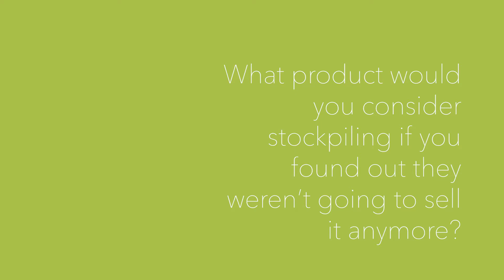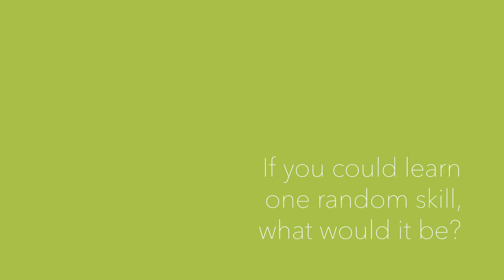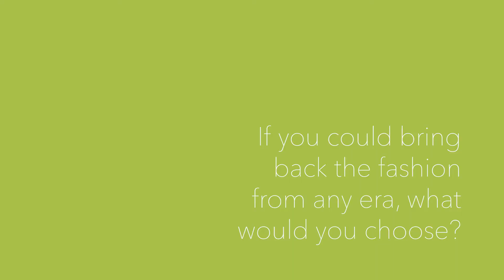Grey Desk at Fest - Day 3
Our pop up Desk for Day 3 took place at Slow Sunday at the Rustic Route. Follow along on our Instagram stories to see where we'll be next.